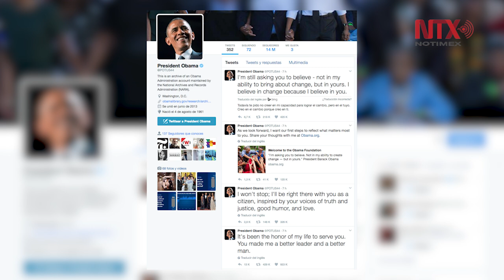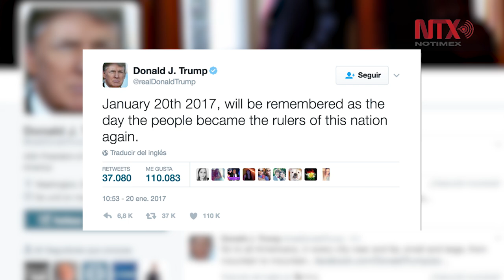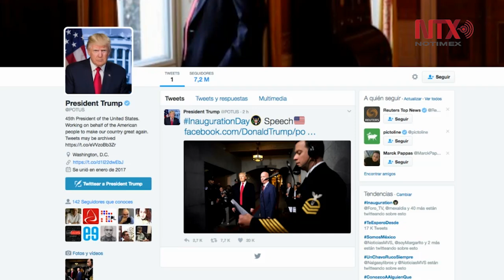Reacciones en el mundo ante la llegada de Donald Trump